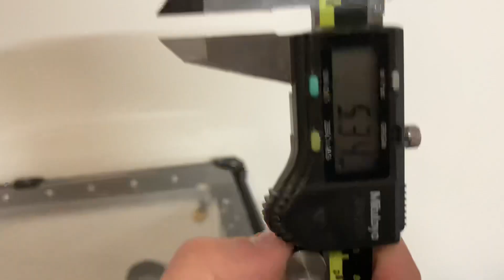Easy Way of Checking Z Belt Tightness on Voron 2.4